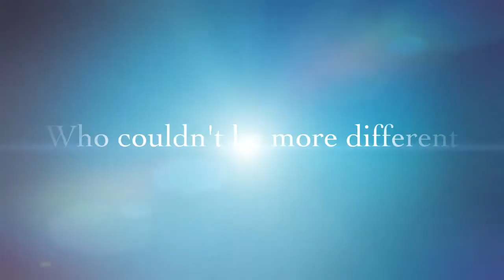Mazzie & Dexter's Rescue Story